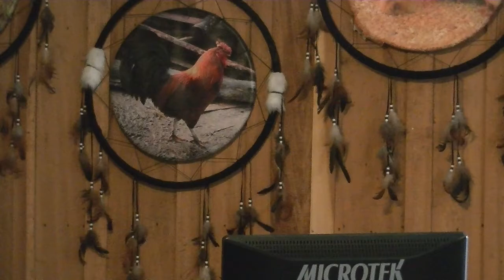Eddie Neal, Pour Me Two Pina Colodas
Haley's Roost, Dunmor, KY